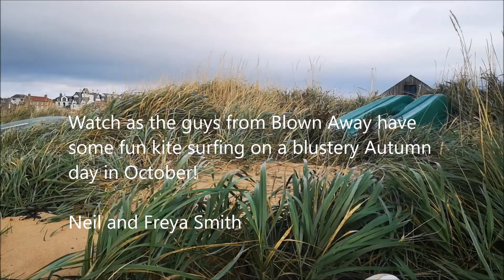Make a Splash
This video features the guys from Blown Away as the have some Autumn fun on the Surf.